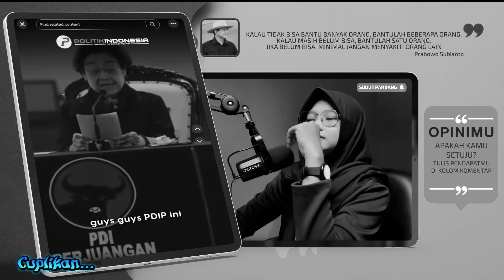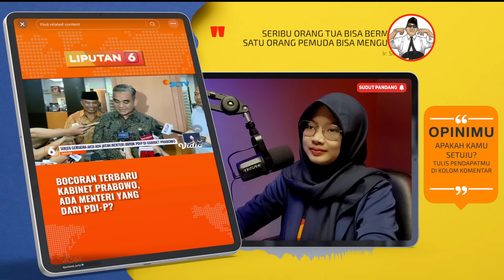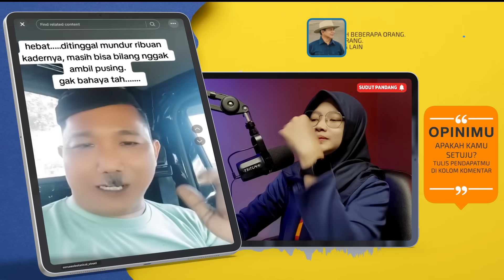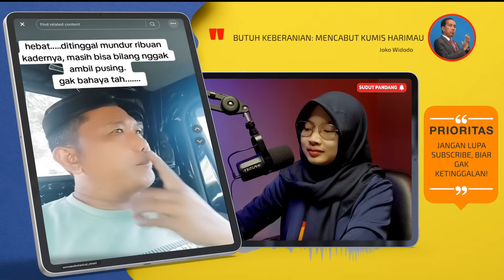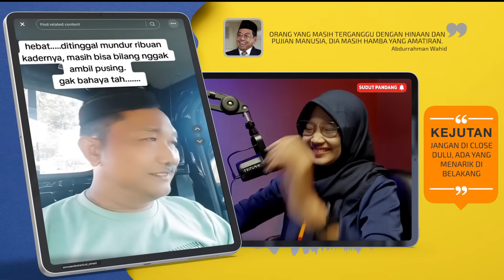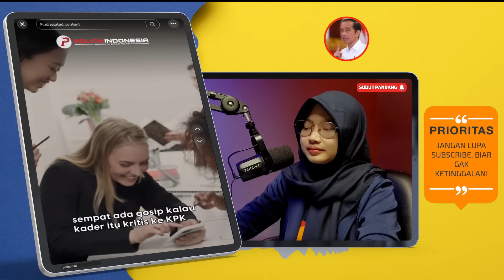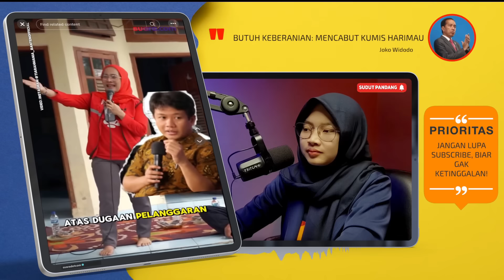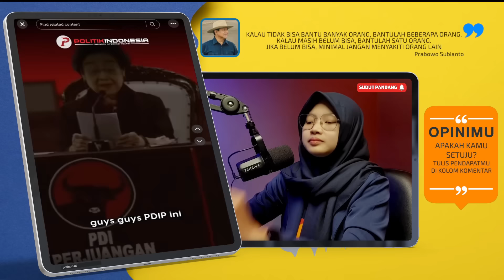TABIR PDIP DI KABINET PRABOWO MENGERUCUT, AHMAH MUZANI MENDADAK "UNGKAP" ! REFLY SEBUT NYALI JOKOWI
AHMAH MUZANI MENDADAK "UNGKAP" MENTERI DARI PDIP ! REFLY HARUN PERTANYAKAN NYALI JOKOWI, ADA APA?
REFLY  MAU OPOSISI SENDIRIAN, PDIP BAKAL JADI MENTERI PRABOWO?? DRAMA DI INTERNAL PDIP MAKIN MENJADI
- Refly harun akan jadi oposisi terhadap pemerintahan Prabowo Subianto 5 tahun kedepan
- Ahmad muzani bocorkan menteri dari PDIP, tak jadi oposisi
- PDIP tidak ambil pusing ditinggallkan ribuan kader
- Kader PDIP dipecat karena kritis ke KPK
- Tia melakukan perlawanan karena merasa difitnah
- PDIP bakal pecat kadernya yang tak dukung Edy Rahmayadi-Hasan Basri di Pilgub Sumut 2024
- Setelah merasa "dikhianati" oleh Jokowi, kini muncul isu bahwa Bobby Nasution, menantu Jokowi, dianggap menyerang balik pihak yang mendukungnya??